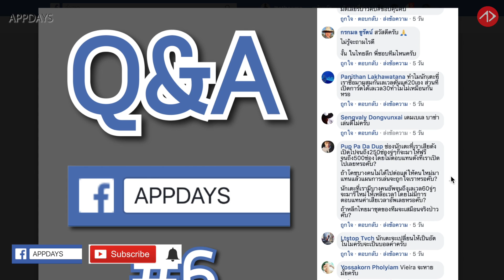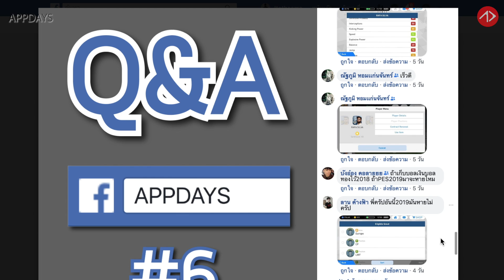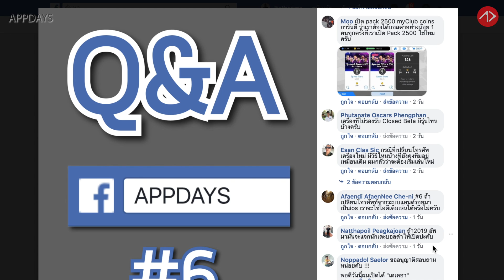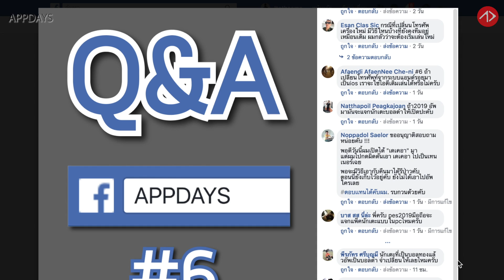Q&A: ฝากคำถามไว้กับ APPDAYS | EP6